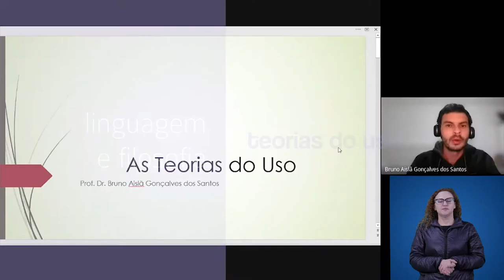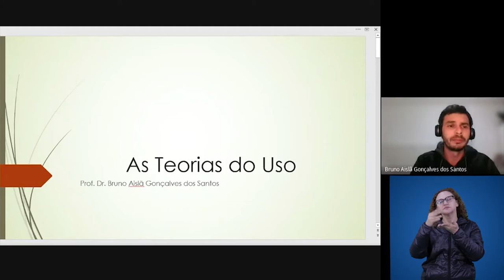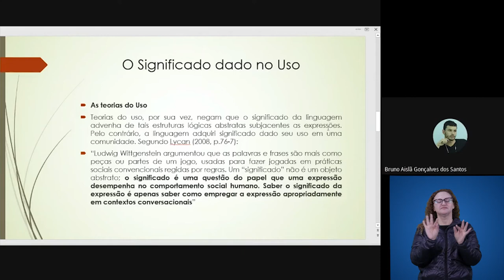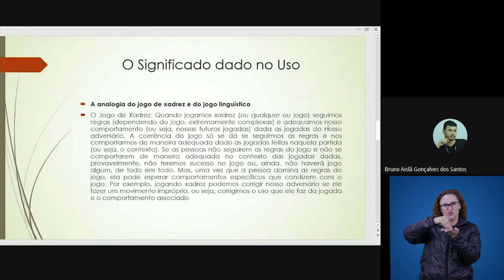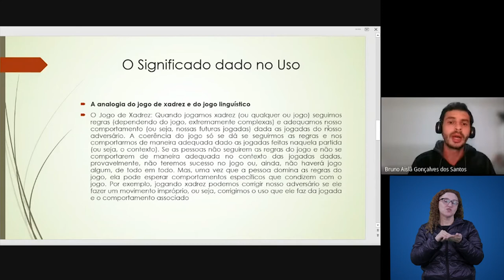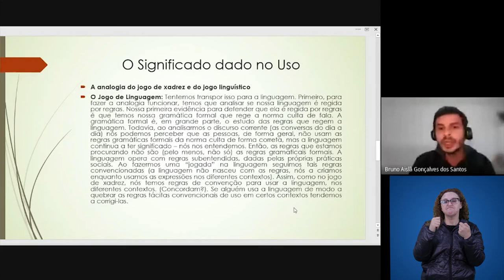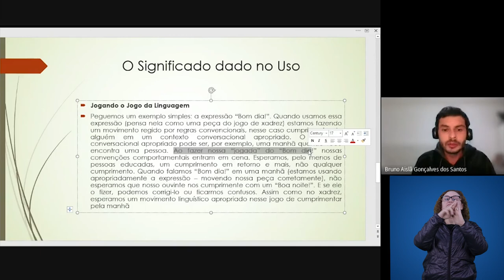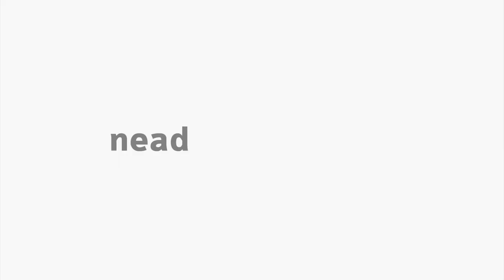[LET] - Teorias do Uso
Teorias do Uso na disciplina de Linguagem e Filosofia  com o professor  Bruno Aislã Gonçalves dos Santos para o curso de Letras  para o curso de Letras, na modalidade Educação a Distância, da Universidade Estadual do Centro Oeste.  Apresentação